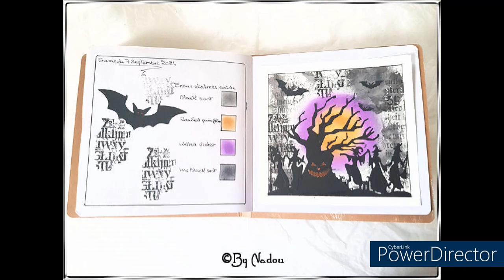288 - PAGE ART JOURNAL AVEC LE PARTENARIAT DE KOKOROSA STUDIO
Page d'art journal avec le partenariat de @kokorosastudio
- Die de découpe : Sorcières
- Die de découpe : Arbre
- Die de découpe : Chauves-souris

- Papier dessin
- Bloc action
- Encres distress : Oxide  Noire - Orange - Violette
   Ink : Noire
- Encre versafine : Noire
- Tampon clear : Ecritures
- Pochoir : Texte
- Feutres gel pailletés : Orange - Doré
- Feutres Micron et Calligraphie : Noirs
- Brume d'eau

Vidéo faite le 7 Septembre2024
Et liker ma vidéo pour faire évoluer ma chaine.
Merci.